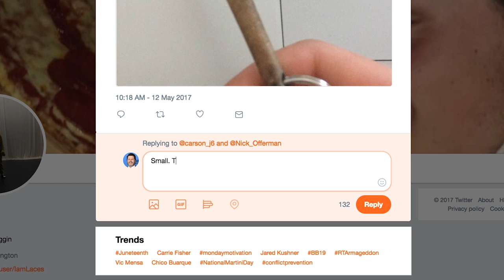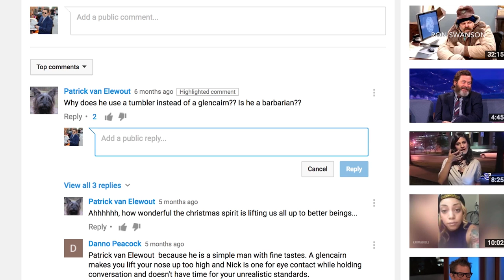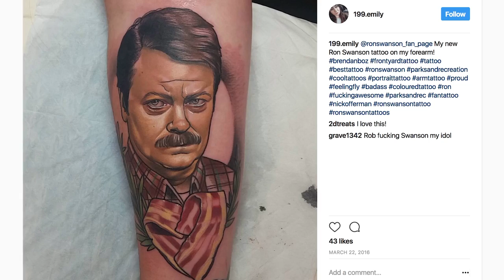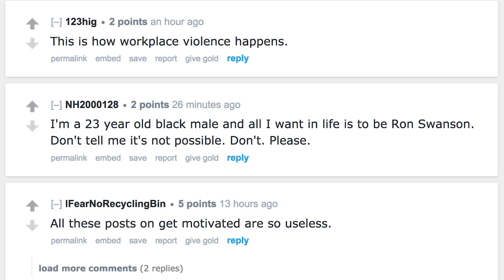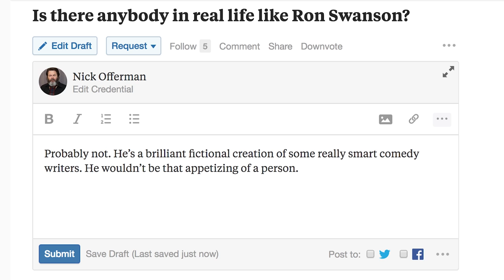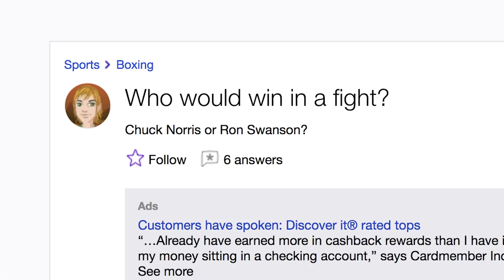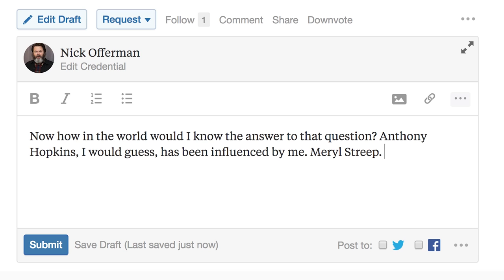Nick Offerman Replies to Fans on the Internet | Actually Me | GQ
Nick Offerman goes undercover on the Internet and responds to real comments from Twitter, Reddit, Wikipedia, IMDB, YouTube, and more. "The Hero" is now in theaters.